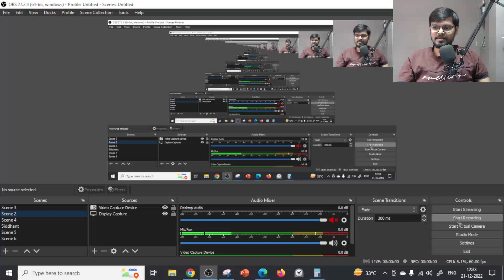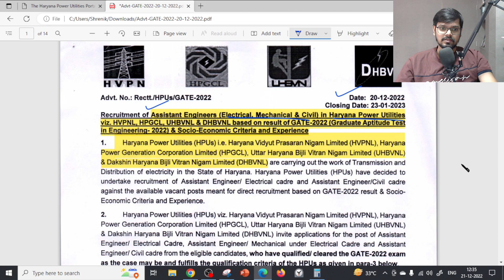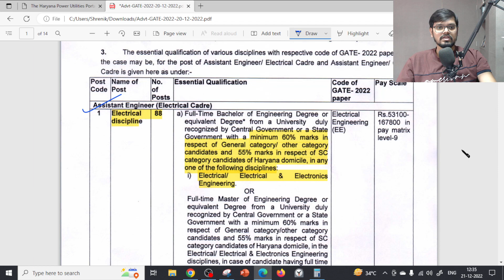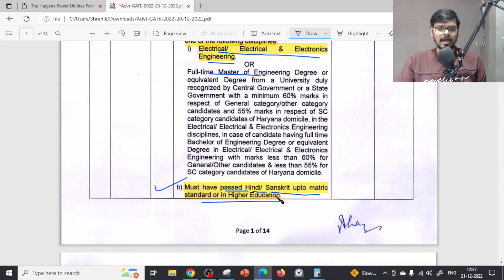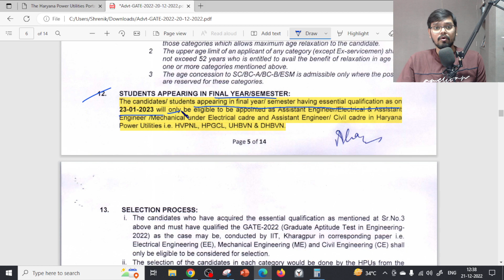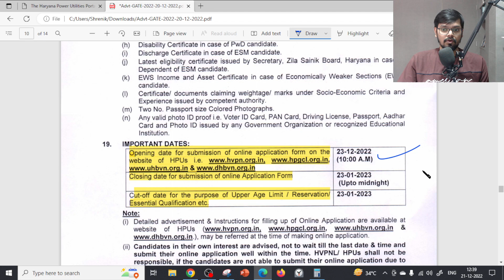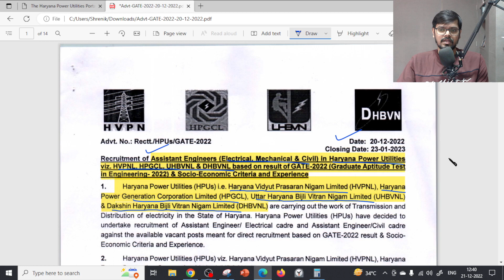HPU recruitment 2022| 143 Vacancy| Freshers| CTC: ₹97,551/Month| All India Apply| Latest Job Update